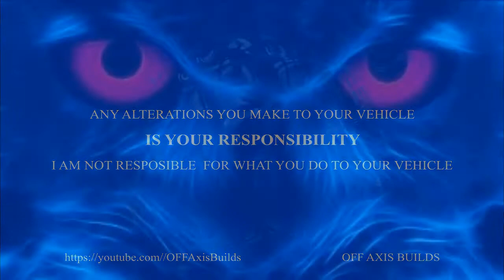Trailer hitch wiring for a 07 jeep liberty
Check out some Merchandise at
Teespring

Also Check out me out and follow me on

Also if you would like to become a Patreon of my channel. please check out my Patreon page and view my videos before they are aired on my you tube channel.  Also you can help me to build my channel by donating to my channel and become a subscriber.